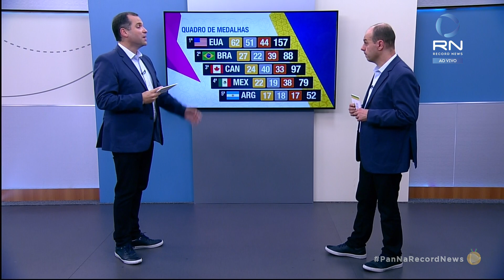Encerramento de dia histórico nos Jogos Pan-Americanos Lima 2019 na Record News (06/08/2019)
Cobertura encerrada à 01h33 da manhã, já do dia 7 de agosto, uma quarta-feira (algo inédito na nova fase da Record News, inaugurada em outubro de 2016). Trecho final da cobertura ancorado por Rafael Spinelli e Alessandro Lucchetti.

RECORD NEWS SP - 19/18.1
Porto Alegre/RS